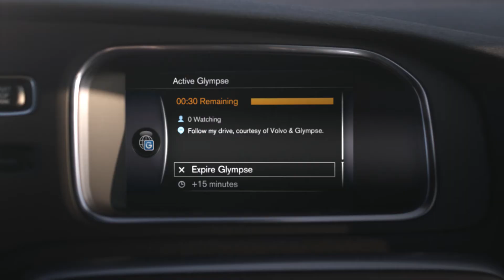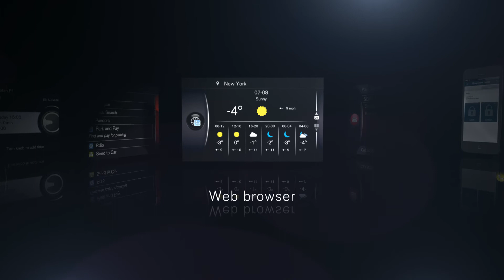Sensus Connected Touch - Conéctate en tu vehículo.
Navega por internet, escucha música, radio o podcasts en stream y consigue las rutas para llegar a tu destino. Una manera segura, sencilla y divertida de estar conectado en tu Volvo.